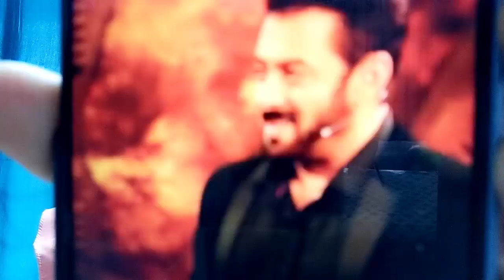Priyanka Ankit ke real rishte par Salman ne kiya sawal mila ye jawab!